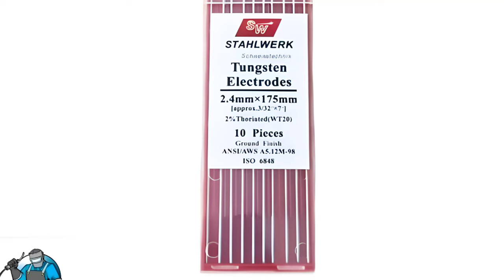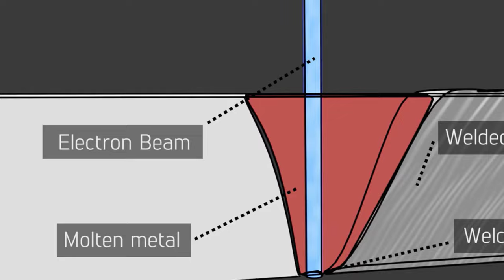Mengenai beberapa mode pengelasan, yang umum digunakan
Berikut adalah deskripsi untuk konten YouTube mengenai berbagai mode pengelasan yang umum digunakan:

"Selamat datang, Herman Coy! Dalam video ini, kita akan menjelajahi dunia yang menarik dari pengelasan. Kita akan mempelajari beragam mode pengelasan yang sering digunakan dalam industri manufaktur dan konstruksi.

Pertama, kita akan mempelajari pengelasan dengan Elektroda Tempel (SMAW), yang merupakan proses pengelasan manual yang melibatkan elektroda berlapis fluks untuk menciptakan sambungan logam yang kuat dengan perlindungan dari atmosfer.

Kemudian, ada Pengelasan Gas (GMAW/MIG), yang menggunakan gas inert untuk melindungi logam dari kontaminasi saat logam pengisi dilelehkan untuk menyatu dengan material kerja.

Proses selanjutnya adalah Pengelasan dengan Tungsten Inert Gas (GTAW/TIG), di mana kita akan melihat penggunaan elektroda tungsten dan gas inert untuk mencapai hasil pengelasan yang presisi.

Tidak ketinggalan, kita juga akan membahas Pengelasan dengan Las Resistan (RW) yang menggunakan tekanan dan arus listrik tinggi serta teknologi Pengelasan dengan Las Serat Optik (LBW) yang sangat presisi dengan menggunakan sinar laser.

Terakhir, kita akan mempelajari Pengelasan dengan Elektron (EBW), di mana aliran elektron berkecepatan tinggi digunakan untuk pengelasan material yang sangat tebal.

Setiap mode pengelasan memiliki keunggulan dan kelemahan serta aplikasi yang lebih tepat tergantung pada berbagai faktor seperti jenis material dan ketebalan. Pemilihan mode pengelasan yang tepat adalah kunci untuk mendapatkan hasil pengelasan yang optimal.

Jadi, jangan lewatkan kesempatan untuk mengeksplorasi dan memahami lebih dalam tentang berbagai teknik pengelasan yang menarik ini dalam video kita kali ini! Selamat menonton!"